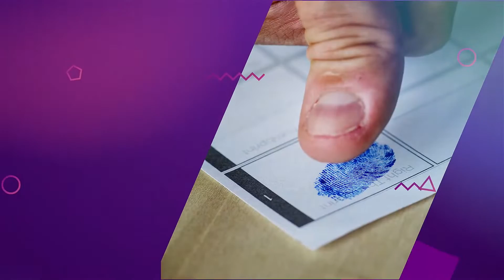[STVT IoDR] ĐẶC TÍNH TIỀM THỨC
Trong sinh trắc vân tay, tiềm thức là yếu tố quyết định hành vi của một con người!
Sinh trắc vân tay đang sở hữu 15 đặc tính tiềm thức quan trọng và mỗi một cá thể là một tiềm thức hoàn toàn khác nhau.
Hãy cùng nhau tìm hiểu nhé!

🌏 Viện Nghiên Cứu Sinh Trắc Vân Tay Việt Nam
Địa chỉ: Số 55 Đặng Dung, P. Tân Định, Quận 1, TP HCM